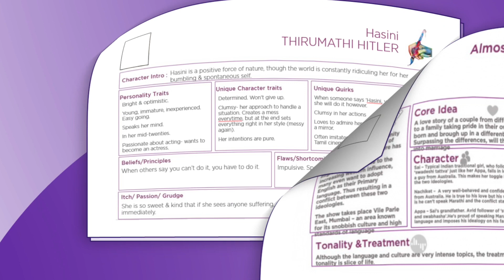Soul 2 Screen AV